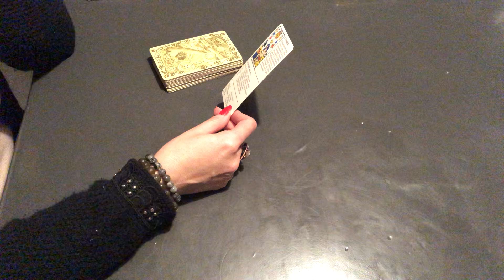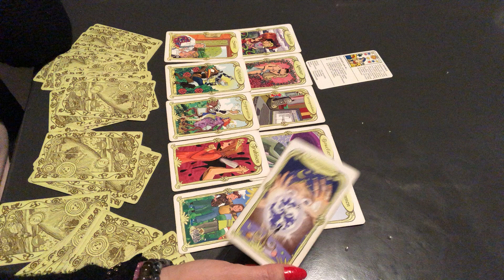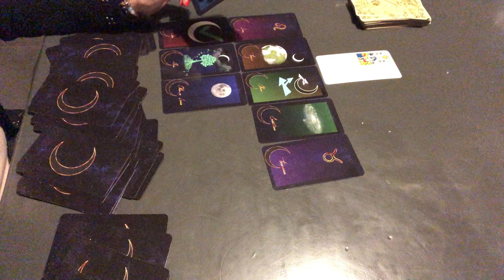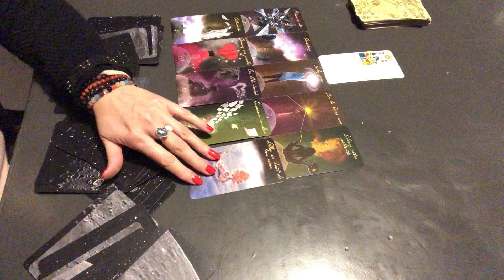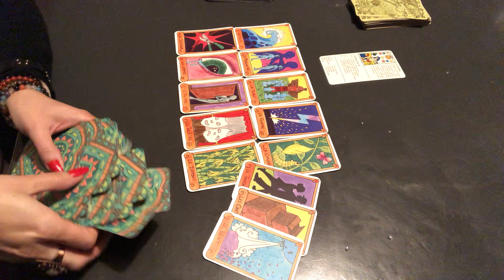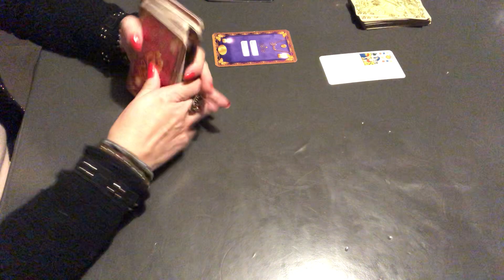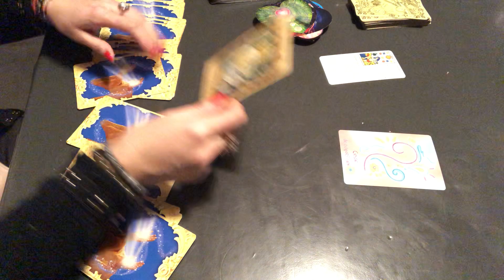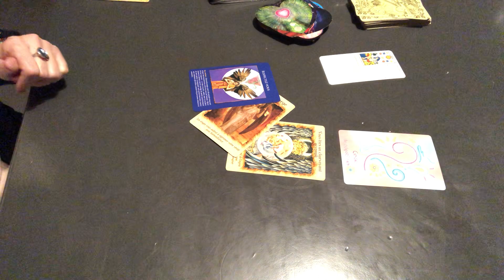SCORPION JANVIER 2022 « retour de l’amour »❤️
Voici votre horoscope pour le mois de janvier2022 pour votre signe astrologique
Ce tirage est sentimental, général. Guidance amour et relationnel, professionnel et financier qui concerne également votre signe ascendant et lunaire.

 si vous souhaitez commander un tirage personnalisé, un soin energetique et de liberation emotionnelle, karmique et transgénérationnel

à bientôt .
Patty🌸